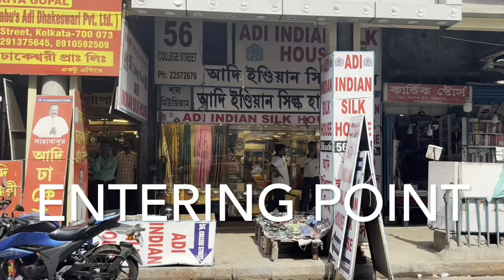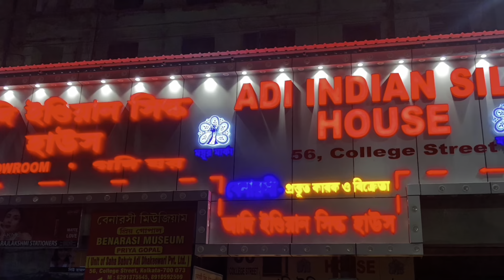50 % OFF 🔥🔥MEENAKARI BANARASI 😳😳 PREMIUM QUALITY 🔥🔥 ADI INDIAN SILK HOUSE